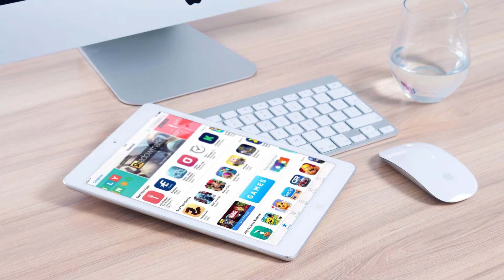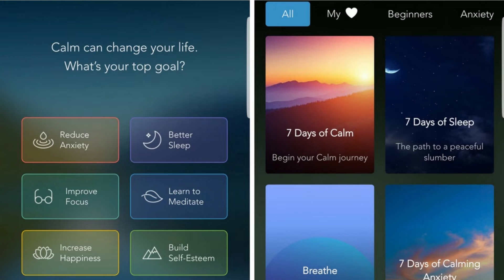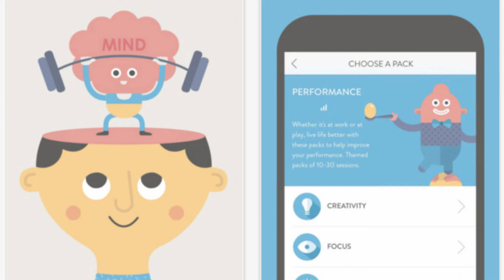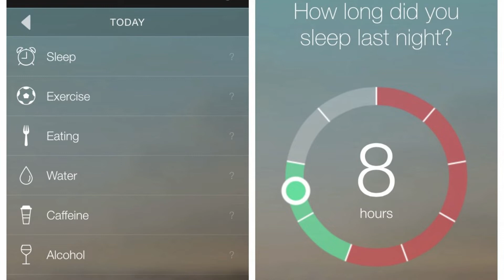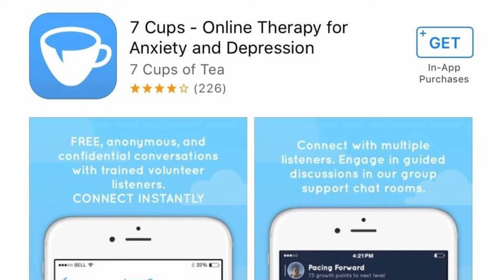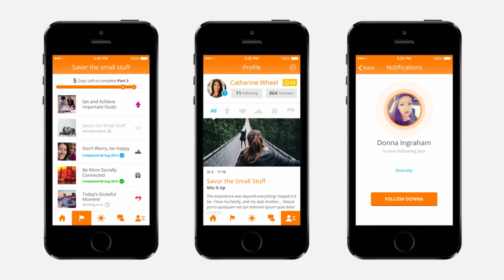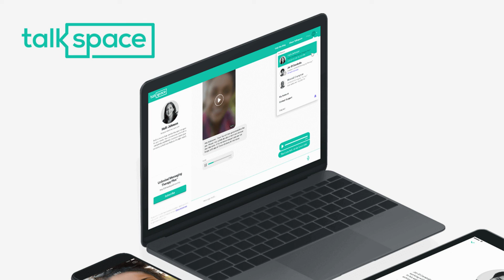8 Best Health Apps to Improve Your Health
8 Best Health Apps to Improve Your Health.
Apps are available for everything these days — from shopping to entertainment and travel. Apps that claim to help look after your mental health and well-being are also available. So, we have selected the best apps for mental health.
Mental health apps may help with conditions such as anxiety and depression, as well as enhance psychological well-being.
Approximately 48.3 million adults in the United States are faced with a mental health condition each year, and 9.8 million of those are serious conditions that limit the activities of everyday life.
Apps focus on protecting or improving mental health using methods including meditation, hypnosis, cognitive behavioural therapy (CBT), and providing a valuable support network.

❤ ❤ ❤ MUSIC CREDIT ❤ ❤ ❤